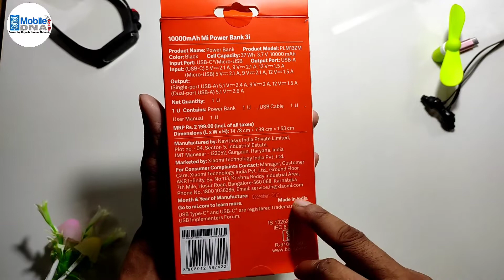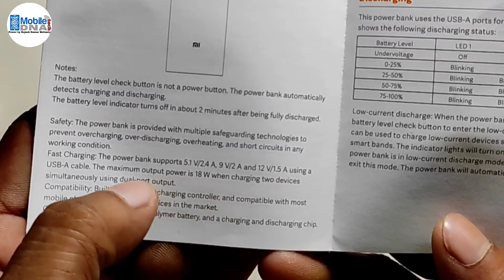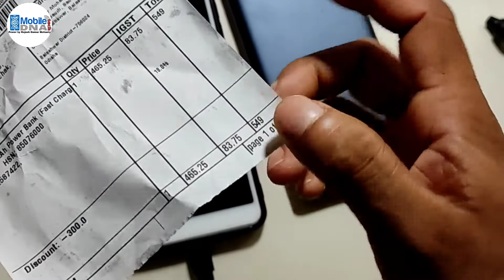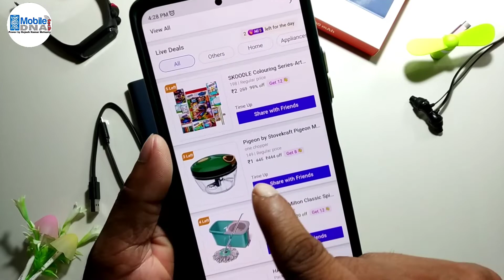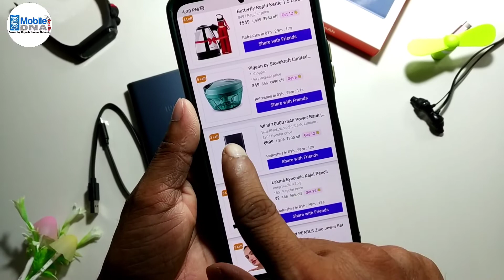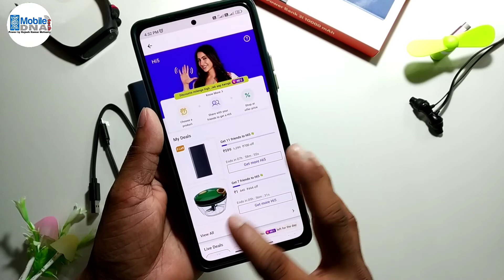Flipkart discount loot mein MI Power Bank aur bahut Sare Saman loot lo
Hye Guys aur ek video mein aap sabhi ko Swagat Hai To gais yah video mein Ham janne Wale Hain Flipkart se Sasta shopping kaise kar sakte hain to gais yah video mein ham Flipkart se discount Mein shopping Karne Wale Hain MI Power Bank Jiska rate hai 899 rupees per ham 549 Mein kharidenge 350 Kareeb discount mein To gais Agar aapko Janna hai discount Kaise Lete Hain To gais yah video ko aap last Tak Jarur Dekhen and channel ko subscribe karne ke साथ-साथ BEL icon press kar den.

"video Highlight "
Shopsy hi5 loot offer
Flipkart shopsy Hi5 loot-cut the price & get ₹1 products
shopsy How to get more hi5?
shopsy hi5 big loot
How to get free products on shopsy hi5
hot deal flipkart shopsy hi5 loot
How do you get free stuff from shopsy?
what is shopsy and How does it work?
can we buy from shopsy?
who can use shopsy?
shopsy hi5
hi5
shopsy
free loot
hi5 free loot
Flipkart discounts loot

Meri video dekhne ke liye thanks.